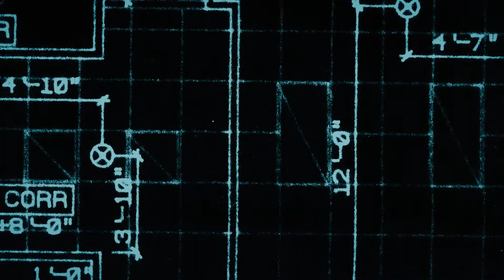JR Ridinger - Will you be on the Ark?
JR Ridinger compares the UnFranchise Business Plan to that of a metaphorical Ark - a powerful vehicle to keep us safe and take us where we want to go in life.